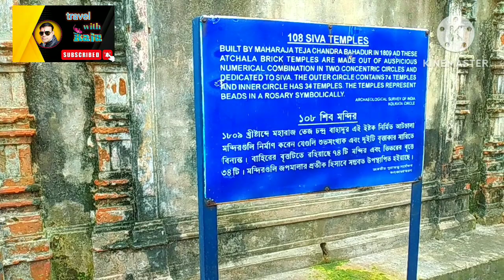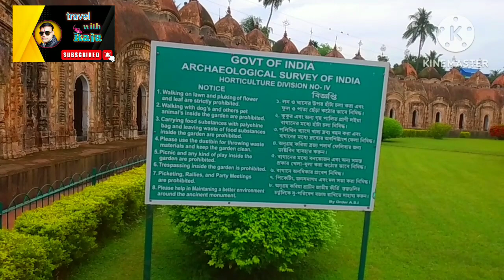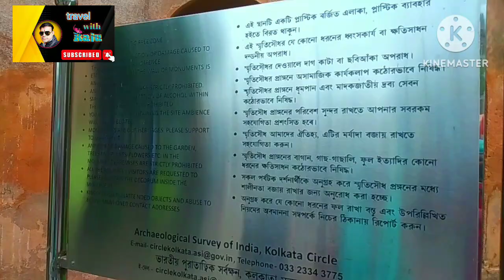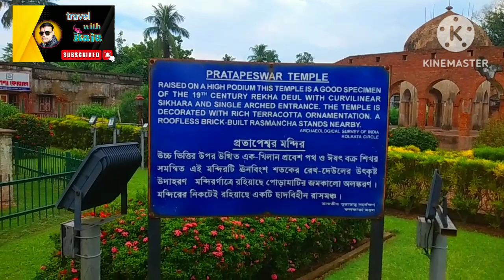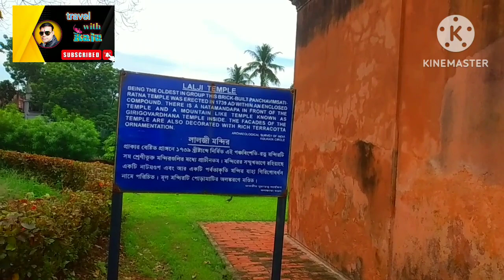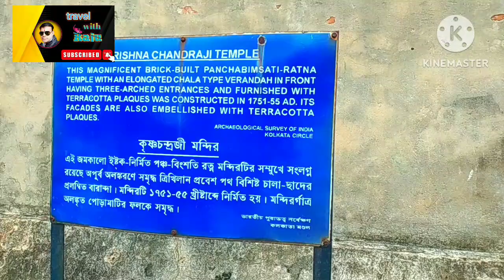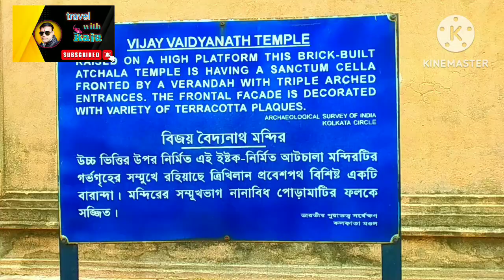A Short trip to Kalna Rajbari and Kalna 108 Shib Mandir.Pubo Bardhaman Kalna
আজ আপনাদের নিয়ে যাব পূর্ব বর্ধমানের ভাগীরথী নদীর তীরে অবস্থিত, কালনার 108 শিব মন্দির এবং রাজবাড়ী ক্যাম্পাসে।
এই ভিডিওর মাধ্যমে দুটি প্রাচীন স্থাপত্যের সমস্ত তথ্য  তুলে ধরার চেষ্টা করেছি। দুটি প্রাচীন স্থাপত্য সম্পর্কে বলতে গিয়ে আমি এখন অদ্ভুত অনুভূতির সামনা-সামনি হয়েছিলাম যার বিশ্লেষণ ভাষায় কোনভাবেই প্রকাশ করা যায় না।
আপনারাও একবার এসে ঘুরে যান।কিভাবে আসবেন তার সমস্ত রকম তথ্য,আমি এই ভিডিওর মাধ্যমে তুলে ধরেছি।
আশা করবো আমার এই পরিশ্রমের ফসল আপনাদের ভালো লাগবে ভালো লাগলে লাইক,কমেন্ট এবং শেয়ার করতে ভুলবেন না।
সবাই খুব ভালো থাকবেন।
ধন্যবাদ🙏🏻🙏🏻🙏🏻

Kalna Rajbari Campus
Kalna 108 Shib Mandir
khanakul Shiva-Durga Dharma Niketan
Pakri sidheswari mayer Mandir
Tribeni Dakat kali temple
Pailan temple
Swami narayanan temple
Uttam Ashram Dumurdaha
Kalna temple